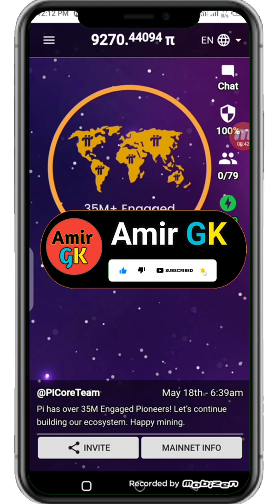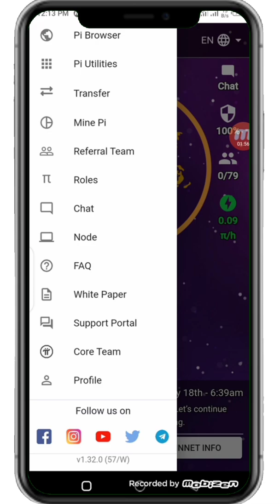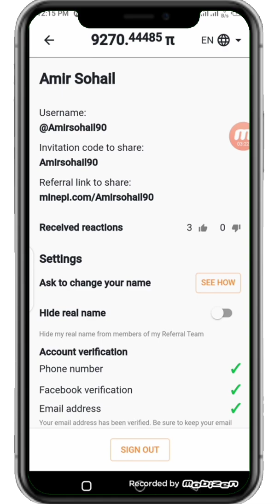Pi Network New Update|| 35 M Engaged Pioneers|| How to password update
Pi Network New Update 35 M Engaged Pioneers.